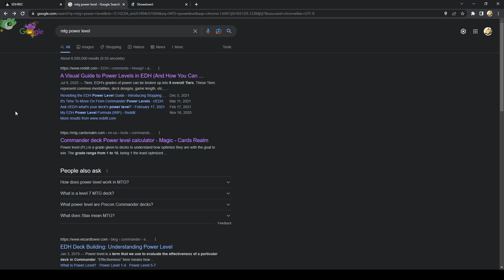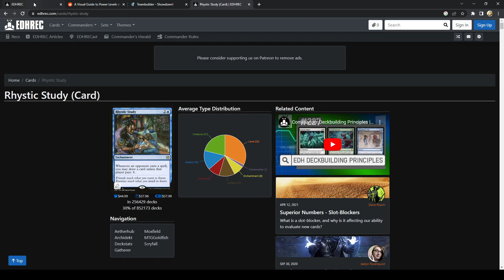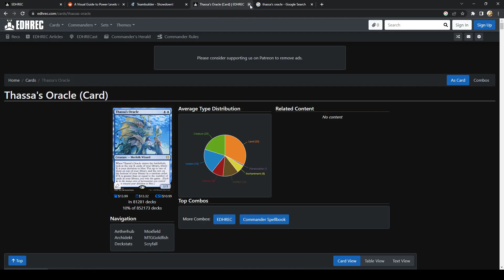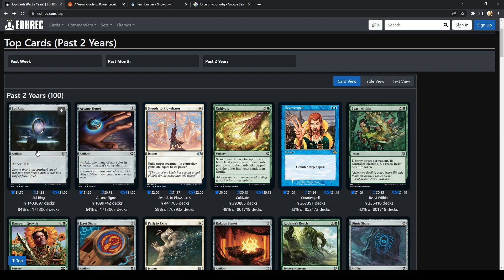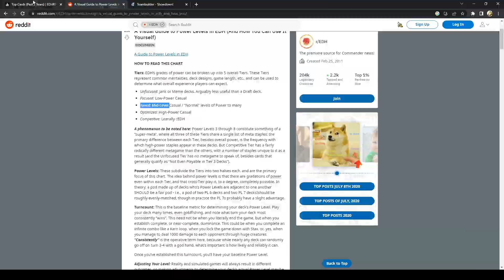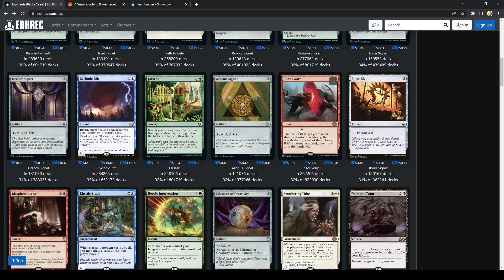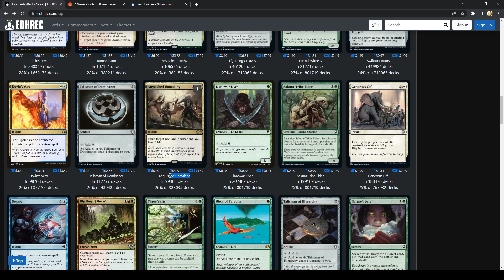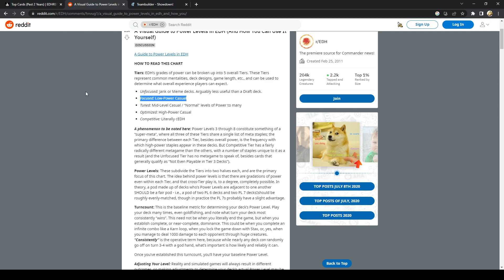How To Fix Power Levels In Magic EDH Format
Was thinking about how to fix my mtg games and as I played more and more pokemon I wondered why the same formatting couldn't be apply to mtg